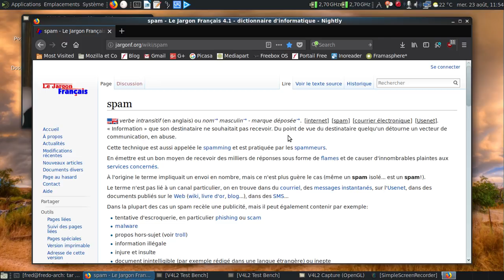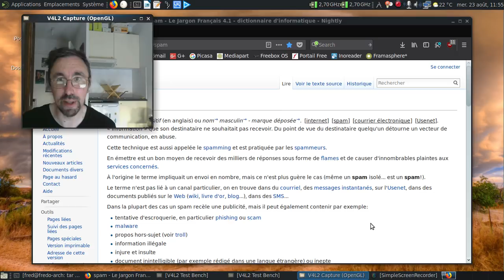Dis tonton Fred, épisode 75 : le spam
Ah, le spam...